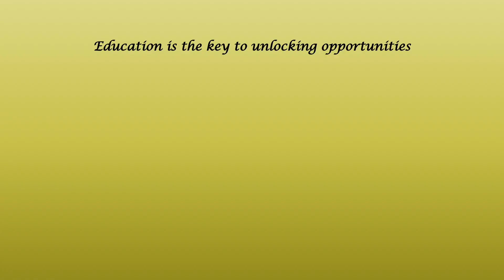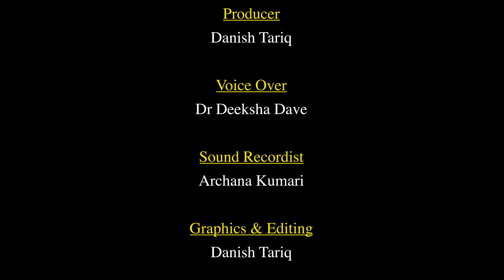Equity in Education